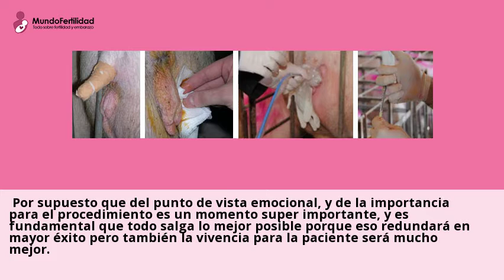Como es una transferencia de embriones?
Ambos intentan buscar el mejor momento para la transferencia embrionaria,
cada uno con sus ventajas y desventajas, pero en teoria y de acuerdo a lo ...Visita nuestras clinicas de Transferencia de embriones y consultales online y gratis